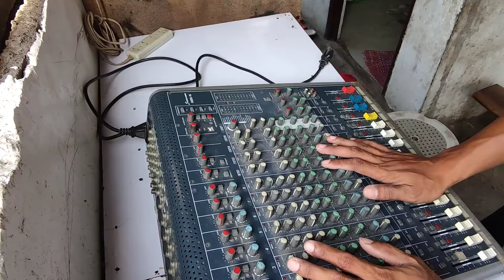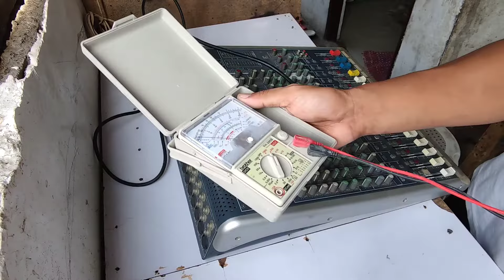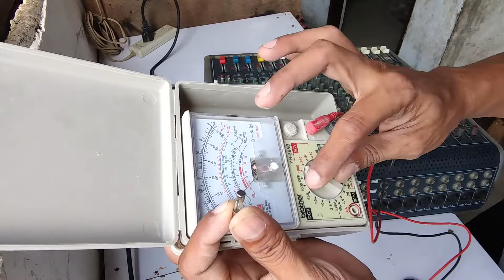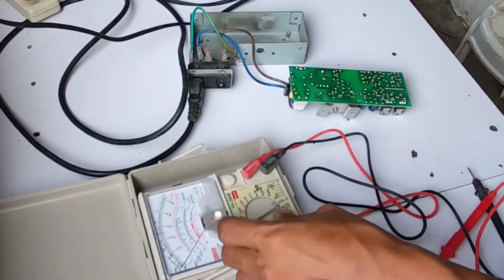HOW TO REPAIR AUDIO MIXER STUDIO MASTER C6XS-16, NO POWER